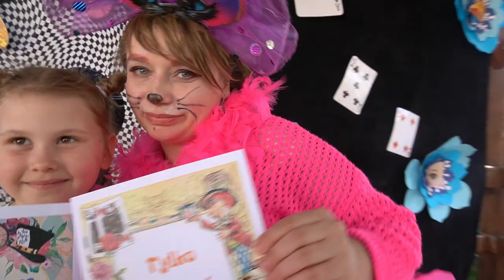Alicja w Krainie Czarów zaprasza na przyjęcie u Królika - Dzień Dziecka 2022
🖤 "Odbiło ci, zbzikowałaś, dostałaś fioła. Ale coś ci powiem w sekrecie. Tylko wariaci są coś warci."
                                    Lewis Carroll, "Alicja w Krainie Czarów"
W Dzień Dziecka wpadliśmy do czarnej dziury, podążając za białym Królikiem, który nerwowo zerkał na swój kieszonkowy zegarek... 🕰Była to wspaniała podróż do magicznej krainy, w którą wybraliśmy się razem z dziećmi z Białej Piskiej z okazji ich święta. Tym razem pogoda nam dopisała, nie brakowało uśmiechów na twarzach, zmniejszających eliksirów🧪, czy powiększających ciastek.🧁 Dzieci wykazały się sprytem, aby uwolnić Alicję z rąk Królowej Kier, projektowały kapelusze w pracowni Kapelusznika i mierzyły się z wyzwaniami stawianymi przez Kota z Cheshire. 🐈 Flamingi oraz jeż również nie miały lekko, ponieważ Królowej zamarzył się mecz w krykieta... 🦩🦩🦔

Realizacja MGOK TV
Miroslav